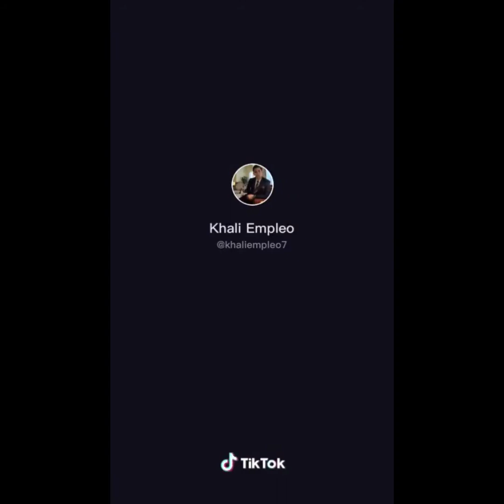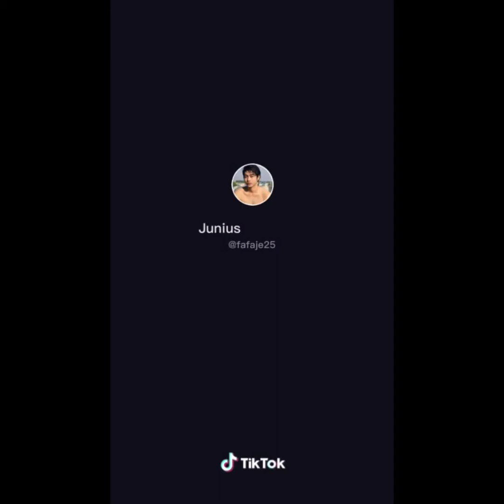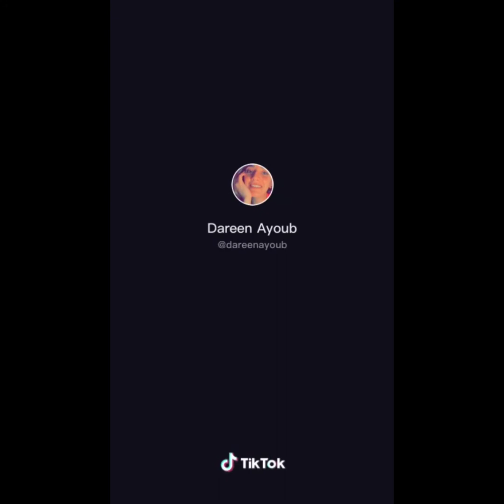CARI MAMA MUDA TIKTOK CHALLENGE | COMPILATION